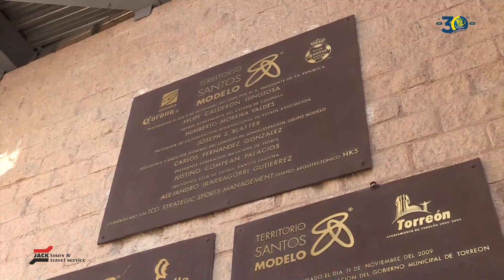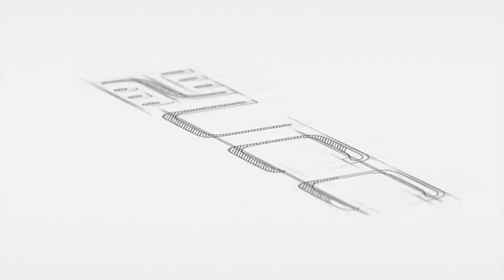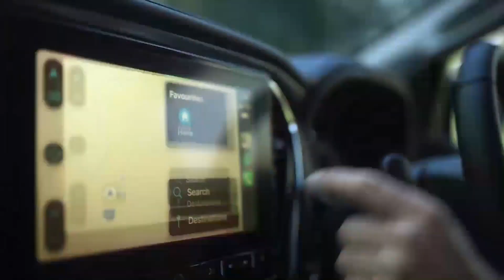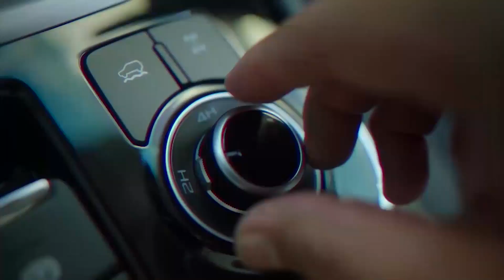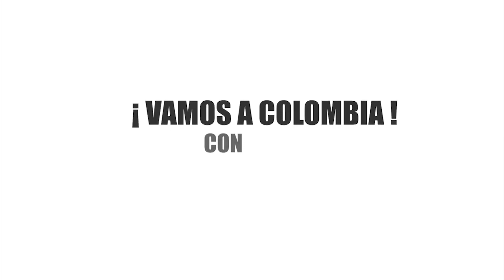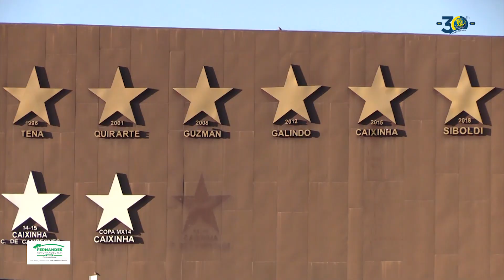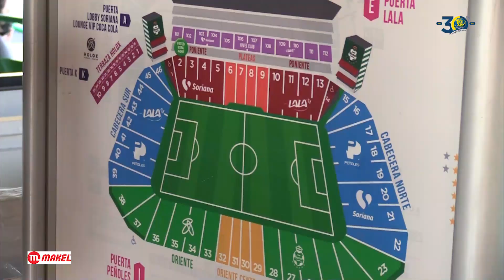QN Nations League Insight Mexico Day 2